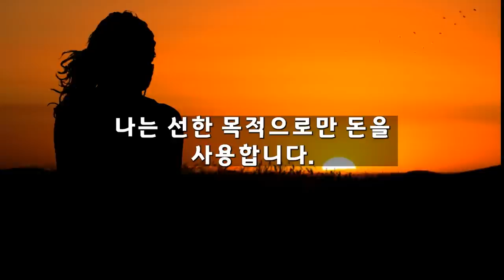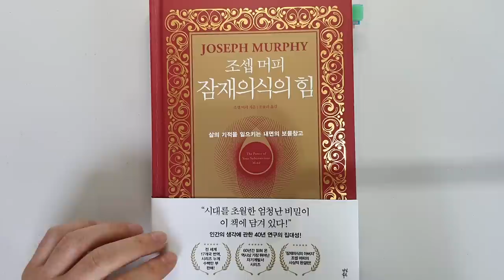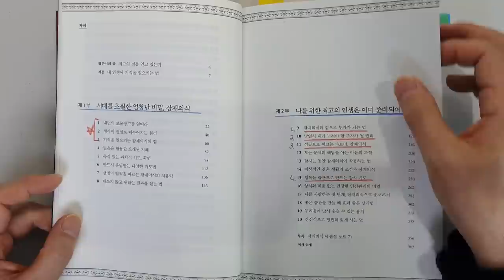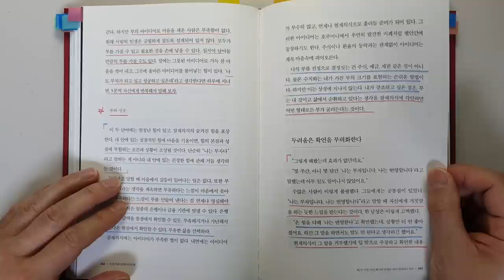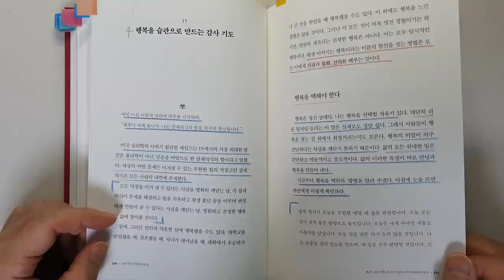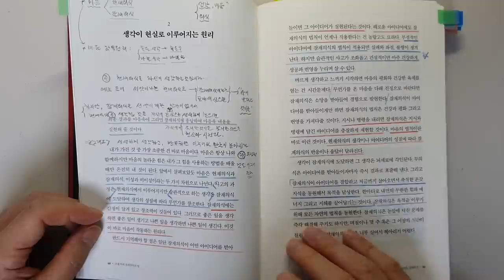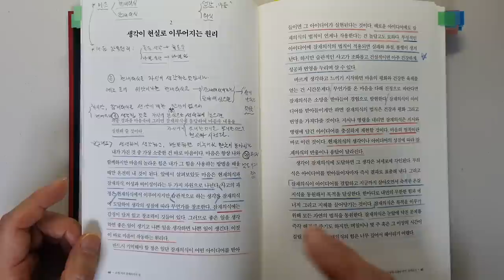부를 얻으려면 단순하게 이 한 가지만 반복하면 부자 되는데 왜 안해요? 조셉 머피 잠재의식의 힘 부|성공|돈 @세상의 모든 책들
조셉 머피 잠재의식의 힘 /조셉 머피 지음/ 출판사 : 다산북스/ 출판일(2023)

이번 시간에는 '조셉 머피'님이 지으신 '잠재의식의 힘'을 리뷰 하였습니다.

조셉 머피님은 '잠재의식의 아버지'로 불릴 만큼 이 분야의 대가라고 합니다.
'시대를 초월한 엄청난 비밀이 이 책에 담겨 있다'고 하고요.
인간의 생각에 관한 40년 연구의 집대성이라고 합니다.

제가 처음부터 끝까지 꼼꼼히 읽어보았는데요.
시크릿류의 책을 좋아하시는 분들께는 강력 추천하는 책입니다.
너무나 유익한 내용이 많았고요.
각종 확언도 많이 나와서 실행하는데도 많은 도움이 되었습니다.

1 잠재의식의 힘으로 부자가 되는 법
2 당연히 네가 누려야 할 부자가 될 권리
3 성공으로 이끄는 파트너, 잠재의식
4 행복을 습관으로 만드는 감사기도

부, 성공, 행복을 얻기 위해서 너무나 필요한 내용이니